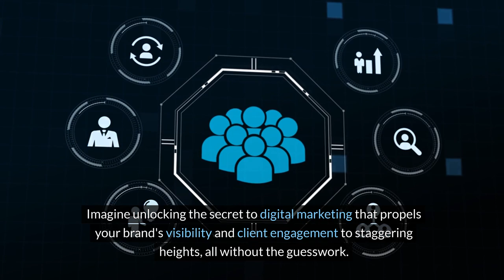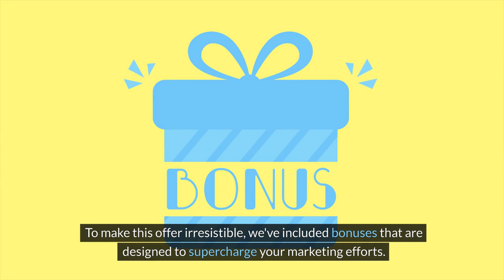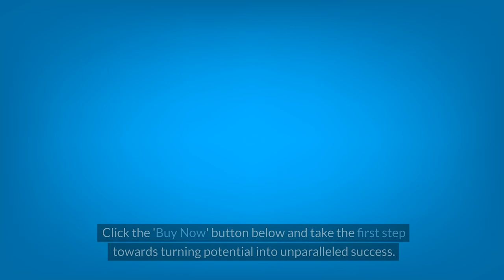Video Marketing Magic - VSL